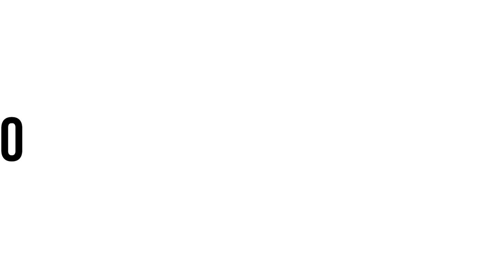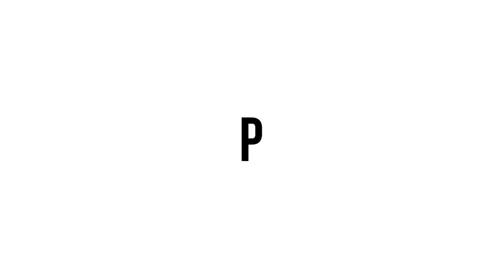DJ Paul on Lord Infamous' Triplet Flow, Sampling Techniques & More (HNHH Interview 2017)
Watch DJ Paul of Three 6 Mafia fame stop by HNHH for an exclusive interview where he talks about drugs influencing rap, Lord Infamous' flow, the current generation embracing Three 6 Mafia & more.